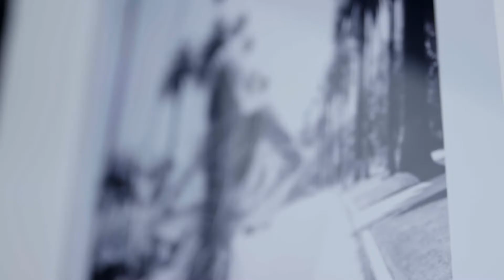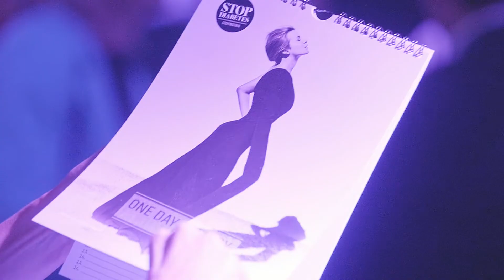One day gallery by DON 2018